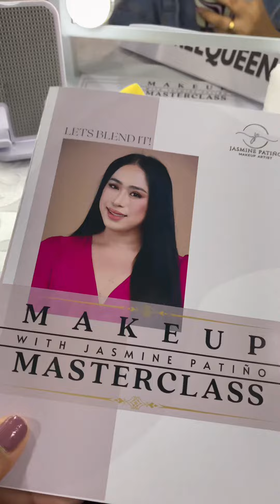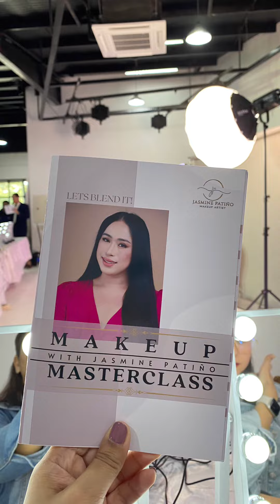MAKEUP MASTERCLASS WITH JASMINE PATIÑO 🫶🏼